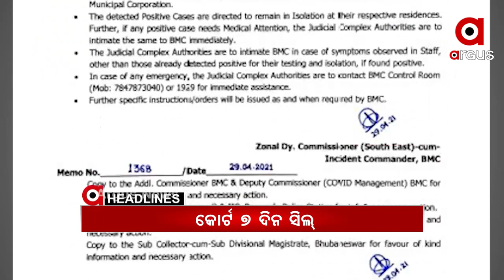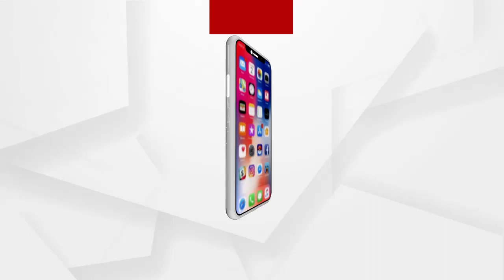Headlines 11am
ଚର୍ଚ୍ଚାରେ ଚାଟାର୍ଡ ଆକାଉଣ୍ଟାଣ୍ଟ ଯୁବକ...
ଭୁବନେଶ୍ୱର କୋର୍ଟ 7 ଦିନ ପାଇଁ ସିଲ୍...
ଦେଶରେ 3 ଲକ୍ଷ 70 ହଜାର ପାର୍ ଦୈନିକ ସଂକ୍ରମଣ...
କମିଥିଲେ ବି ଡରାଉଛି ସଂକ୍ରମଣ...
ରାଜଧାନୀରେ ବଢୁଛି ସଂକ୍ରମଣ, ବଢୁଛି ଚିନ୍ତା...
ଚାନ୍ଦବାଲି ASI ଚିଙ୍ଗୁଡି ମାଛ ସହ 5 ହଜାର ଲାଞ୍ଚ ମାଗିବା ଘଟଣା...
ସରୁନି ପାଣି କଷ୍ଟ...
ବଲାଙ୍ଗିରରେ ମର୍ମନ୍ତୁଦ ସଡ଼କ ଦୁର୍ଘଟଣା...
ପୁଣି ହାରିଲା ହାଇଦ୍ରାବାଦ...